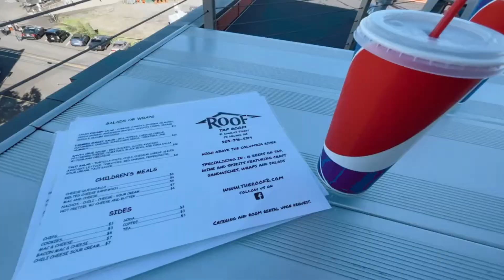Come hangout with us at THE REAL Halloweentown!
Come hangout with us at THE REAL Halloweentown! The original movie was filmed in St. Helens, Oregon, To celebrate it, the town recreates their Spirit of Halloweentown year after year!

Video Equipment-

iPhone 12 Pro Max //

iPhone Gimbal //

Video Equipment-

iPhone Gimbal //

Music in this video is from:

Musician: LiQWYD